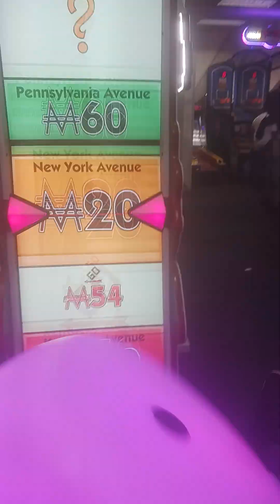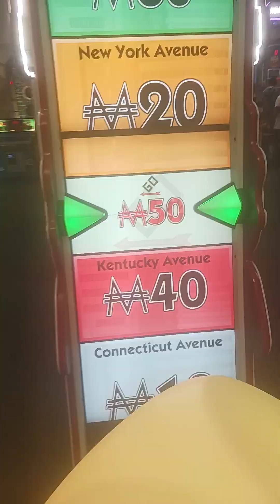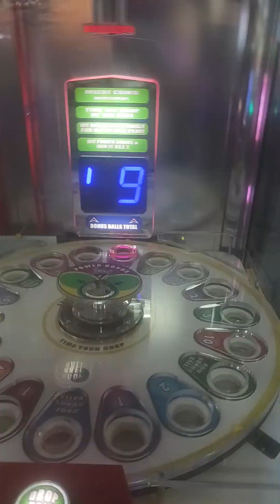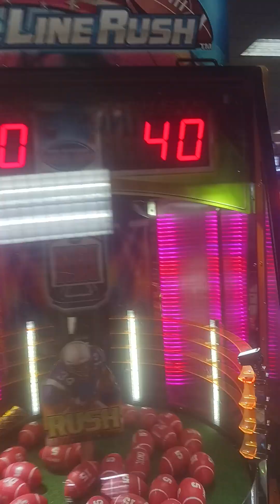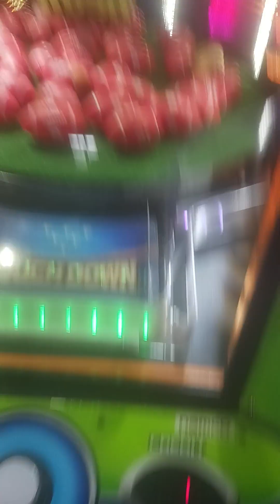yodely guy goes to chuck e cheese season 7 episode 9 part 4